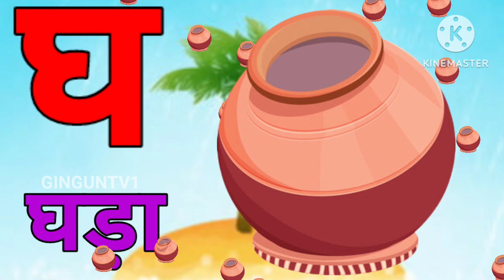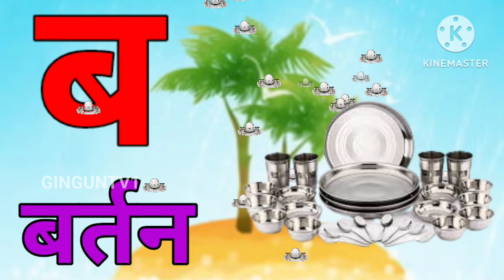अ से अनार, आ से आम, हिंदी वर्णमाला, अआइईउऊ,क से कबूतर,a se anar,aa se aam, हिंदीस्वरब्यंजन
Your Quaris  :-

Hindi Varnmala
Hindi Varnmala
हिंदी वर्णमाला गीत
हिंदी वर्णमालागीत
हिंदी वर्णमाला
हिंदी स्वरब्यंजन